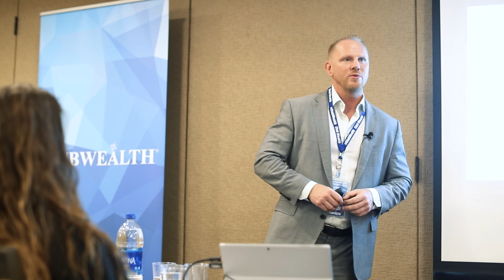I Am Club Wealth - MIKE BERNIER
Michael Hellickson here...

There are lots of real estate coaches, and tons of information out there, but only one place you can learn from someone who has listed/sold over 100 homes per month (in 12 work days/month), and that's right here, from me!

Don't get me wrong, I think Mike Ferry, Tom Ferry, Bob Corcoran, Mike Reese, (Michael Reese), Jay Kinder, Verl Workman, Mike Cuevas, Mike Bjorkman, Joe Stumpf, Brian Buffini, Hoss Pratt, Bill Crane, Lee Honish, Coach Ken, Ken Goodfellow, CKG, NAEA, Craig Proctor, Buffini and Company, Corcoran Coaching and Consulting, Workman Systems, Bubba Mills, Josh Smith, GSD, and Bob Cenk are all terrific people and companies, and many of them are good real estate agent coaches.

That being said, NONE of them, or any other realtor coach, have ever sold as many homes in as little time.

And besides, you don't want, or need a GOOD real estate agent coach, you need a WORLD CLASS Coaching and Consulting Team!

Original Post for this video: